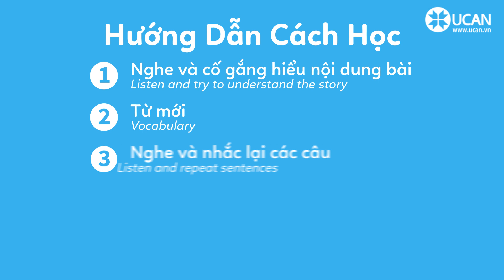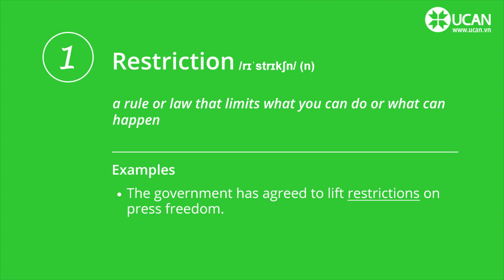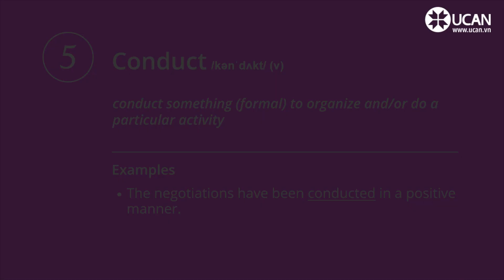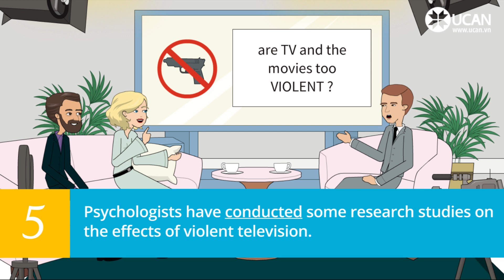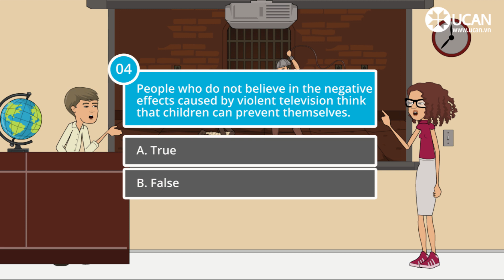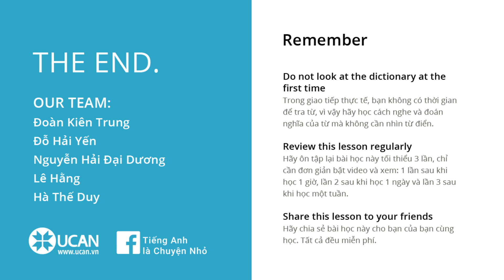Learn English Via listening | Pre Intermediate - Lesson 17.Violence on Television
Xem phụ đề Anh – Việt và tải bài nghe về máy
More videos to learn english Via listening for beginners

3. Tìm hiểu chương trình học tiếng Anh với giáo viên bản ngữ giúp giao tiếp cơ bản sau 6 tháng tại